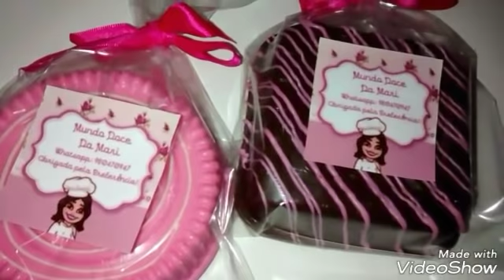Bolo Bombom (Porção individual)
Oi pessoal! Espero que gostem do vídeo Bolo Bombom (Porção individual)!

Que tal bombar seu negócio? Que tal começar a aceitar cartões de crédito e débito? Que tal facilitar e atrair muito mais clientes? Peça já sua máquina de cartão de crédito e débito, sem mensalidade e juros baixo! Fácil de usar e você pode levar para qualquer lugar. Compre sua maquininha com o link abaixo e pague apenas R$68,90. Isso mesmo de R$118,90 por apenas R$68,90.